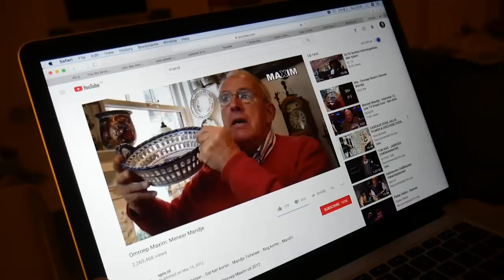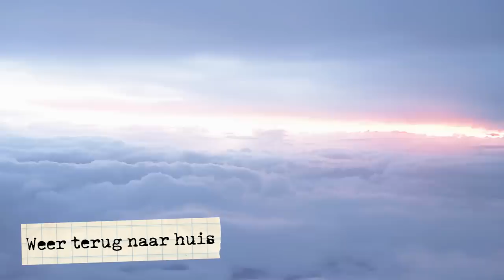IBIZA MET VRIENDEN EN JORDY ALS INSTA HUSBAND? • WEEKVLOG 61 # • YARA MICHELS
Dit was weer een lekker gezellig weekje. Zo ging ik op maandag bijkletsen met Lizzy, op de brommer rijden met Jordy en picknicken in de zon en als klap op de vuurpijl een paar dagen naar Ibiza voor Kris zijn verjaardag, waar ik voor het eerst samen met Jordy aan een aantal projecten werk :)

 Yara Michels (28) is vlogger, hoofdredacteur van tijdschrift Linda.meiden en tv-presentatrice bij Net5 en Shownieuws. Ze begon in 2009 een van de eerste modeblogs van Nederland en werkte drie jaar als vaste editor voor modetijdschrift ELLE. Ze deelt persoonlijke verhalen, tips en inspiratie met een focus op fashion en carrière en met als missie om je dag leuker te maken en je een stap dichterbij je doelen te brengen. WAT VIND JE OP YARA'S KANAAL? Een persoonlijke kijk in mijn leven als modeprofessional. Yara's missie is: het leven van haar kijkers en lezers nét iets gelukkiger, mooier en gemakkelijker maken. Daarom vind je hier video’s over het ontwikkelen van je eigen kledingstijl, over sollicitatietips, piercings, fashion trends, interieur inspiratie en everything in between. Veel kijkplezier!